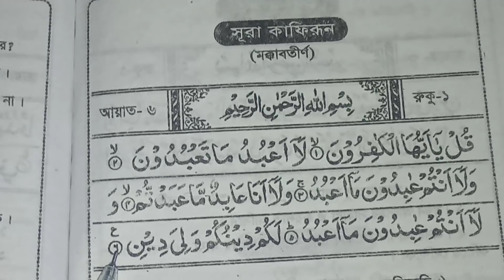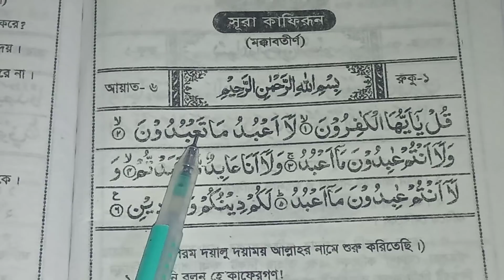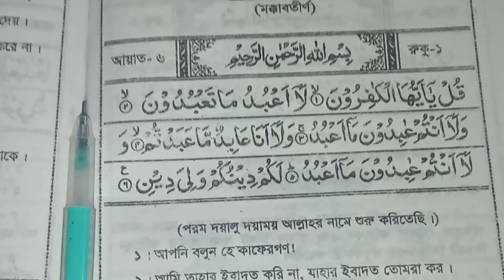সূরা কাফিরুন মাএ ১ মিনিটে শিখুন | Surah Kafirun | Learning Quran Part 26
প্রিয় দ্বীনদার ভাই ও বোনেরা আপনাদের এই প্রিয় ইউটিউব চ্যানেল  Islamic Amol Sikkha পবিত্র কুরআন
মাএ ৩০ দিনে আপনারা শিখতে পারবে ইনশাআল্লাহ।

আমাদের প্রত্যেকটি পর্ব গুলো দেখবেন এবং চর্চা করবেন

🔻পর্ব নং : ১৪

যারা আমাদের সাথে যোগাযোগ করতে চান